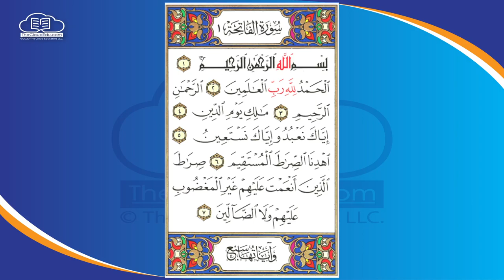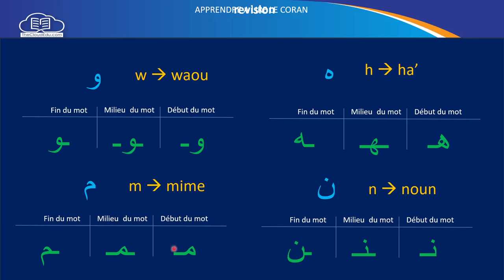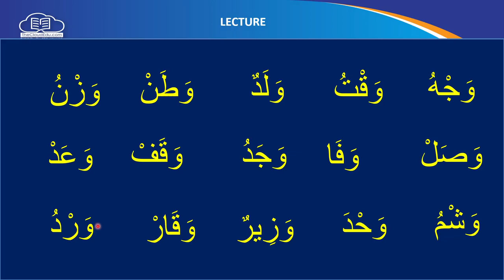2024 01 12 15 54 21 Apprendre a Lire Le Coran Revision 037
--timestamps--
00:00 - Fatiha
01:00 - La lecture de la sourate fatiha
09:30 - La lecture des lettres kaf ك  fa ف  ra ر  dal د ba ب lam ل  ya ي ga'in غ mime م  seen س sad ص za ظ ta ط qaf ق